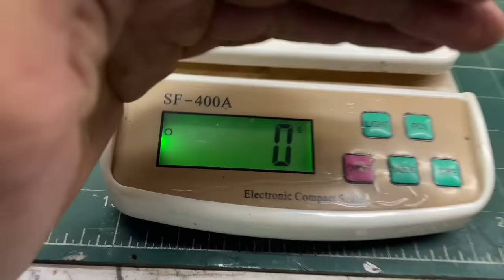New Super seeder with new holland and Tractor pull with John Deere